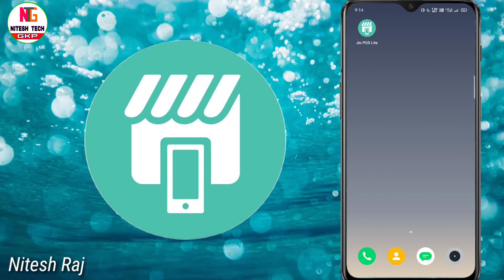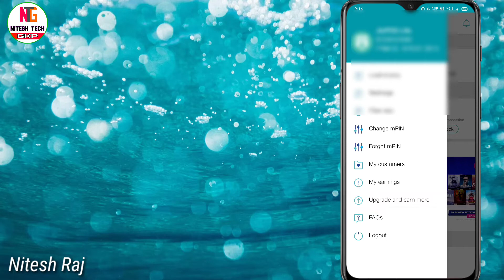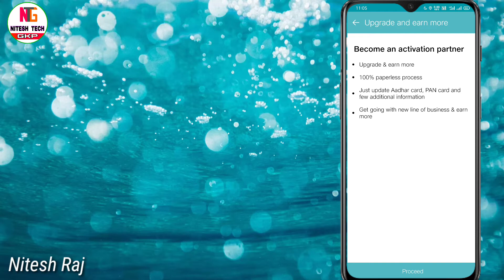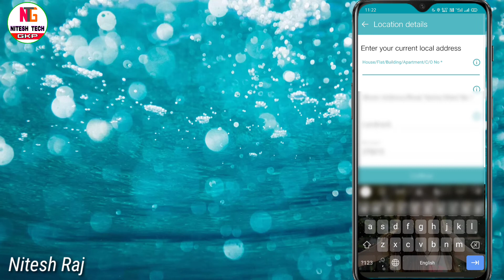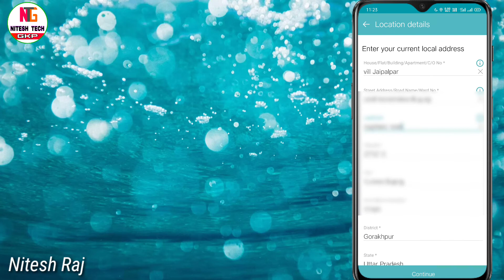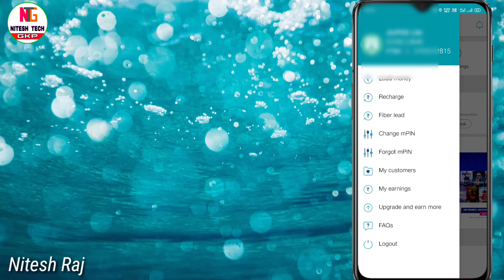Jio Pos Lite new update | Extra income Jio Pos Lite | Jio Pos Lite Sim Activation Proccess |NTG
Hello Dosto,
Aaj ke video me hum ek new update le ke aa gaye hai.
Jo ki Jio Pos Lite se hai Dosto Jio pos lite me aur v extra income kar sakte hai.
jio pos lite me Recharge ke sath-sath  Sim activation kar sakte hai.
sampurn jankari ke liye video ko pura dhekhe.

Jio Pos Lite new update
 Extra income Jio Pos Lite
 Jio Pos Lite Sim Activation Proccess
Jio Pos Lite Se kaise income kare
Jio pos lite se Sim Activation kare